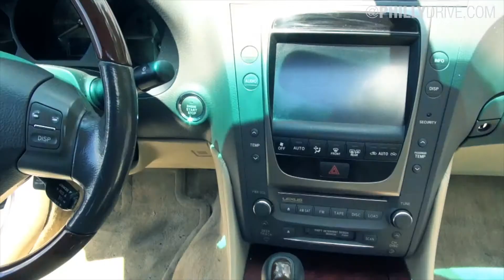Fully Loaded Lexus GS 300 | PhillyDrive | Philadelphia, PA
Short walk around of a Loaded 2006 GS300 w/ Navigation & Sunroof on the lot! Come through & check it out! Credit problems?? So what! Join the rest of the world! If you have a job and pay on time, you can drive it today!

Step 2: Come down & have us work with your financing/cash options.

Step 3: Drive away in your new vehicle!

SIMPLE. EASY. There really shouldn't be a reason why you're not driving today!

Bad Credit, No Credit - We will still get you into a car.. SAME DAY!

Springfield Mitsubishi has a 300+ New and used vehicle inventory! We're located just 20 mins away from Philadelphia

Love us? Then Leave a 1min Google Review!!!